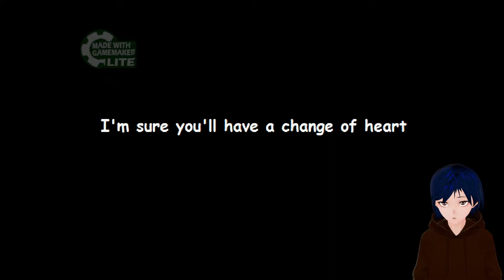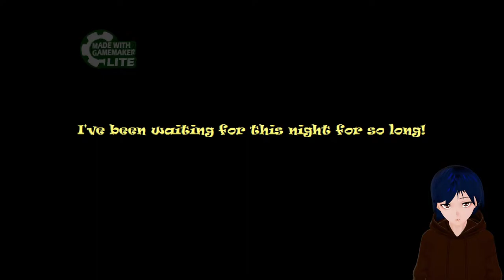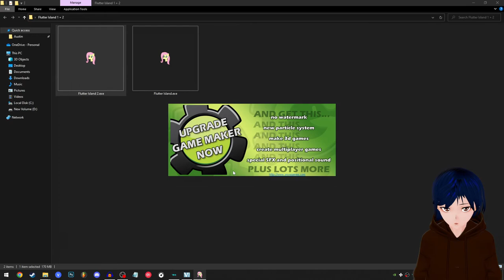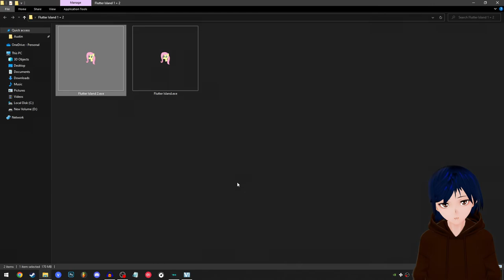Replaying Oldies #1 - Flutter Island 1 & 2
Welcome to a new series called Replaying Oldies, where I play old games I used to play on my old channel years ago. On the first part of this new series, we play Flutter Island 1 & 2!